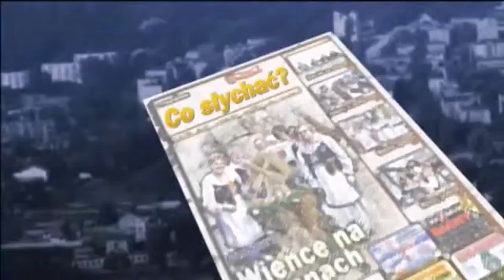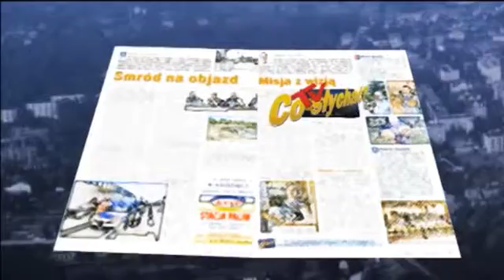Prasówka 47/2016 / POtrzaski łaski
Każdy z nas może popełniać błędy, ale nie może z premedytacją błądzić. Jeśli już nie wie, jak wyjść z politycznej czy mentalnej matni, nich poczyta i popyta mądrzejszych, bardziej doświadczonych przez los i ludzi. Na pewno nie pomogą mu tchórze i klakierzy, na pewno nie związani z nim interesami, a ludzie całkiem obcy, dążący altruistycznie do dobra i sprawiedliwości... To nie utopia, a konieczność, którą Amerykanie udowodnili podczas ostatniej elekcji na swego prezydenta. Wyprzedziliśmy ich o cały rok...